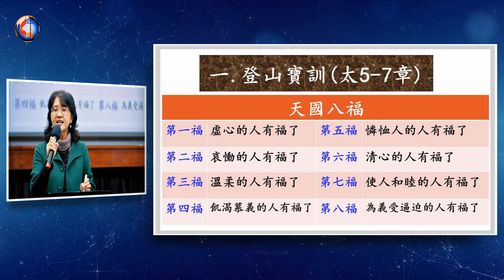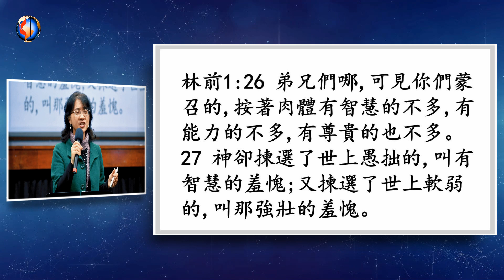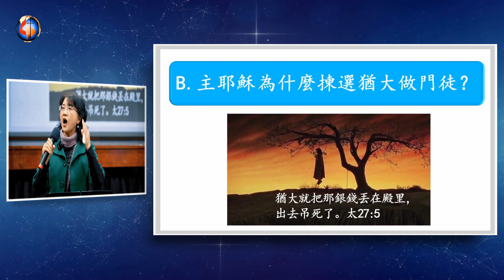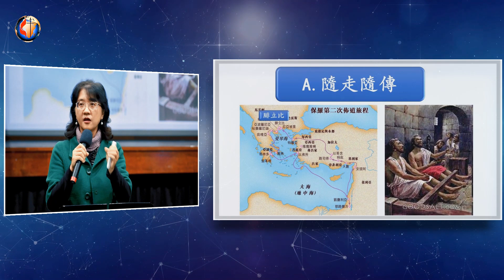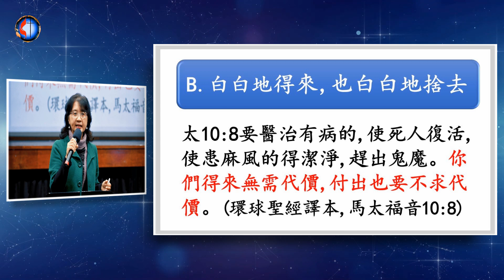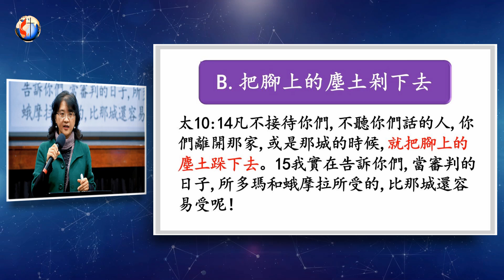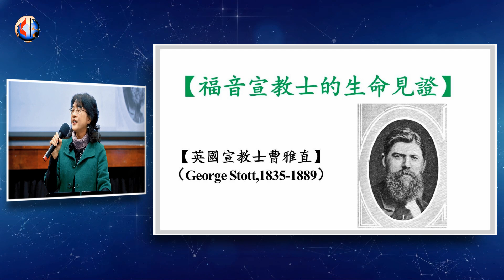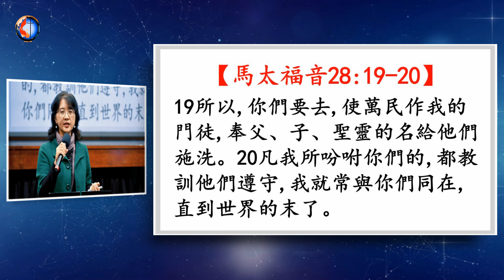毕艳传道：做主门徒 宣扬福音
澳大利亚布里斯班基督教卫理公会悦恩堂